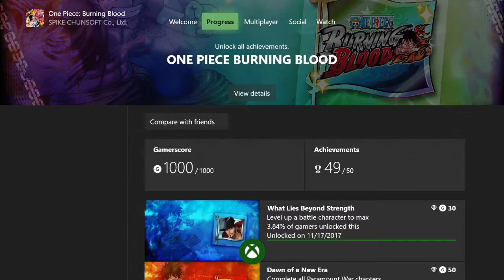I Got Every Achievement in One Piece Burning Blood!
Fun game. Hope there is a One Piece Burning Blood 2 someday